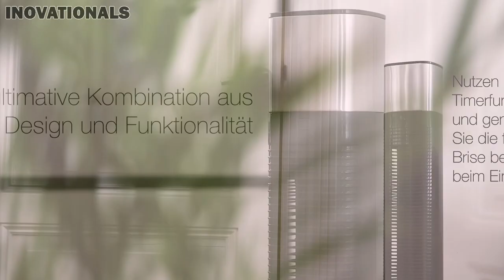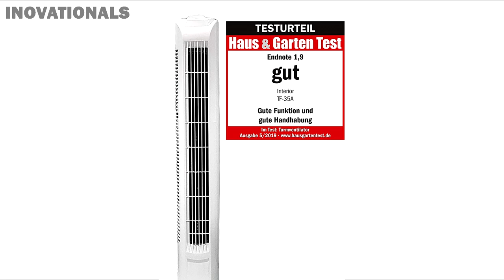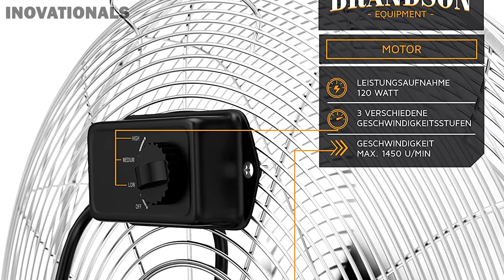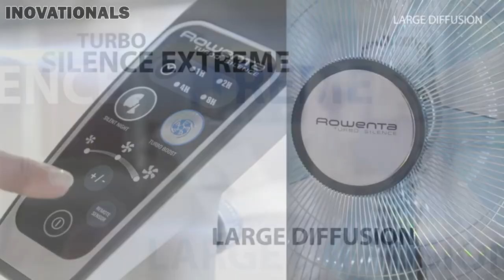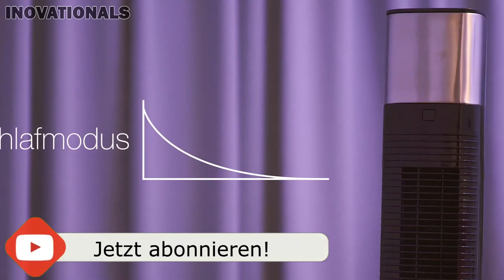Ventilator Test - Die Besten Ventilatoren Zum Kaufen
Bester Ventilator Vergleich & Test Standventilator / Turmventilator oder Windmaschine. Bester Ventilator zum schlafen - leiser Fan
↓ KLICK MICH ↓

Ventilatoren Übersicht:

Turmventilatoren:
►1: Princess 350000 oszillierender Turmventilator [Testsieger]

Bodenventilatoren:
►4: Brandson - Windmaschine Retro Stil

Standventilator
►6: ROWENTA VU5640

► Wenn dir das Video gefallen hat dann lasse doch ein Like und ein Abo da!

Inhalte:
00:00 Ventilator Einleitung
01:14 Princess 350000 [Testsieger]
02:24 Honeywell HO-5500RE
03:24 Interior TF35
04:14 Turmventilator Vorteile
04:53 Brandson - Windmaschine Retro Stil
05:38 Honeywell HT-900E
06:41 Standventilator ROWENTA
07:44 Welchen Ventilator kaufen?

►Skype: ravixlp

Diese Sind mit dem * Symbol gekennzeichnet. Das bedeutet: Solltest du diesen Link benutzen und anschließend ein Produkt kaufen, werden wir gegebenenfalls durch eine Provision am Umsatz beteiligt. Für dich fallen dadurch keine zusätzlichen Kosten an.

Wenn du das liest schreib Ventilator Fan Test :D